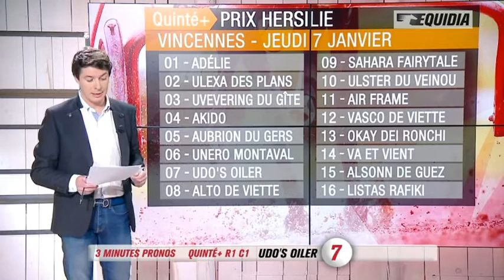Pronostic Quinté + du 07 janvier 2016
Bonne chance et bon jeux à tous !